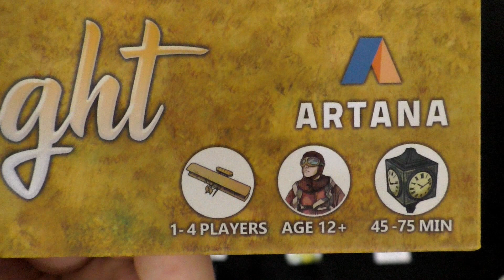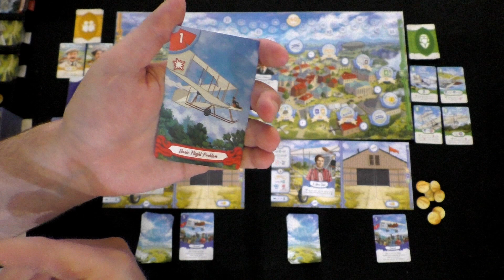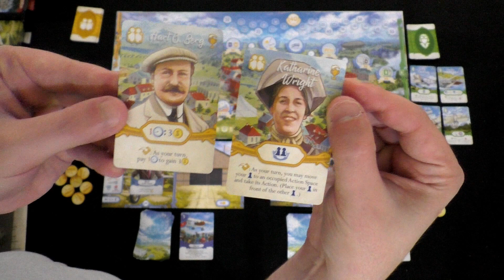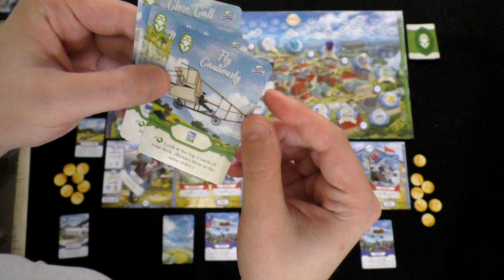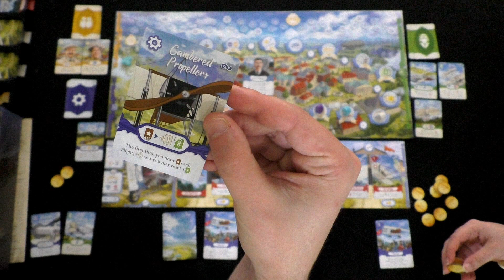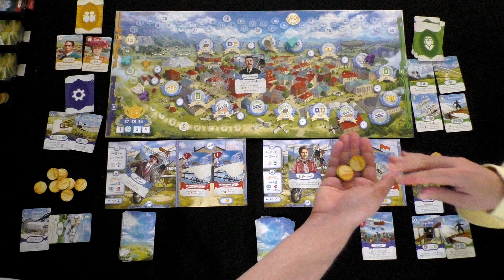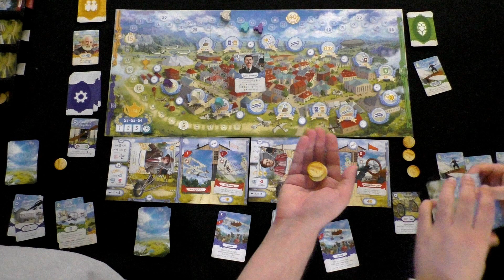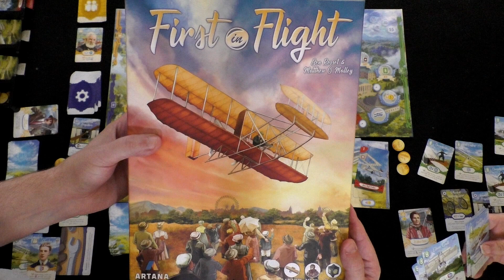DGA Plays Board Games: First in Flight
00:00 Rules Overview
15:00 Gameplay
1:50:56 Discussion